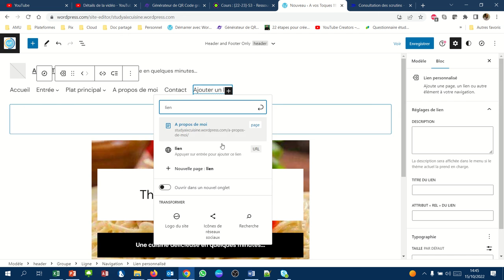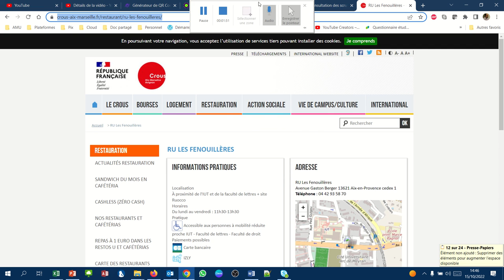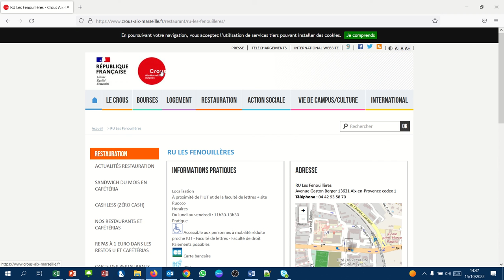CMS WordPress - 041 - Ajouter un lien externe dans un menu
Dernière video sur la personnalisation des menus. Il s'agit ici d'ajouter un lien qui pointe vers une page web d'un site.